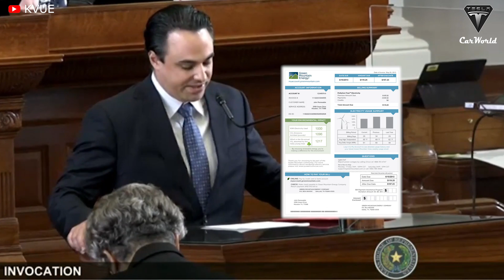Can't Stay Texas! Elon Musk Reveals Giga Texas in BIG Problems!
"The current law for selling cars requires that you go through the big existing franchise dealer networks. Unfortunately, we’re an electric car. That’s different." (real audio of Elon Musk: 0:12-0:25)
This is just one of the obstacles to the electric car business that Elon Musk and Tesla want to remove in Texas in the past time. Although Tesla has built a giant factory in Texas, state lawmakers have not really created favorable conditions for Tesla to develop.
Recently, some sources unveiled that if the Texas government is still conservative and makes it difficult for Tesla, Elon Musk will move Giga Texas to another location.
So whether this will happen?